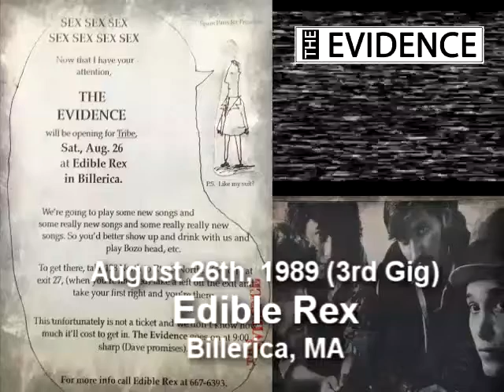THE EVIDENCE - Edible Rex - Billerica, MA - Aug, 26th 1989